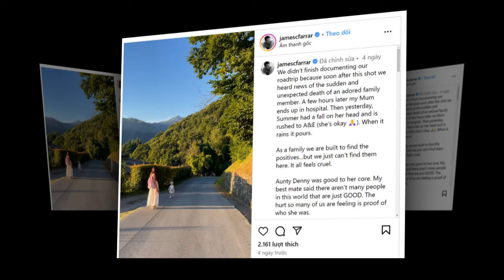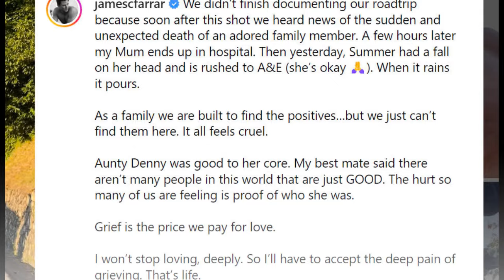EastEnders Actor’s Daughter Rushed to ER After Chilling Accident | EastEnders spoilers next week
EastEnders spoilers next week from 26th - 30th August 2024

EastEnders Actor's Daughter Rushed to Hospital After Terrifying Accident – Shocking

In a shocking turn of events, EastEnders actor James Farrar, known for his role as Zack Hudson, has revealed that his young daughter was rushed to the hospital following a terrifying accident. The two-year-old suffered a scary fall that left the family in distress. In this video, we delve into the details of the incident, the actor's emotional response, and the importance of child safety. Join us as we discuss how parents can prepare for unexpected situations and hear from fans who have shown their support during this difficult time.

This is a heart-wrenching story about how a terrifying accident turned the life of an EastEnders actor's daughter upside down, and you won't believe what happened next!

EastEnders star James Farrar reveals young daughter's hospital dash
The Zack Hudson actor's two year old had a scary fall

EastEnders star James Farrar has shared that he had to rush his young daughter, Summer, to hospital recently.

The actor, who plays Zack Hudson on the soap, posted a video of Summer walking down a sunlit road with his wife, Ali Roff Farrar, on Instagram, and shared in the caption that their family have experienced an extremely difficult week

We talk soaps: eastenders spoilers, emmerdale spoilers, Corrier spoilers, hollyoaks spoilers, .

EastEnders is a British television soap opera created by Julia Smith and Tony Holland which has been broadcast on BBC One since February 1985. Set in the fictional borough of Walford in the East End of London, the programme follows the stories of local residents and their families as they go about their daily lives. Within eight months of the show's original launch, it had reached the number one spot in BARB's television ratings, and has consistently remained among the top-rated series in Britain. Four EastEnders episodes are listed in the all-time top 10 most-watched programmes in the UK, including the number one spot, when over 30 million watched the 1986 Christmas Day episode. EastEnders has been important in the history of British television drama, tackling many subjects that are considered to be controversial or taboo in British culture, and portraying a social life previously unseen on UK mainstream television